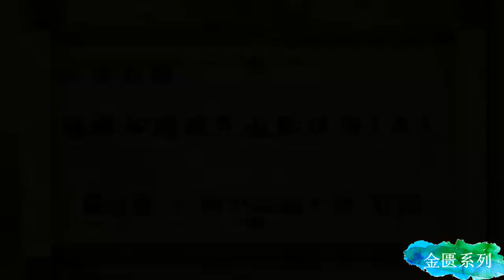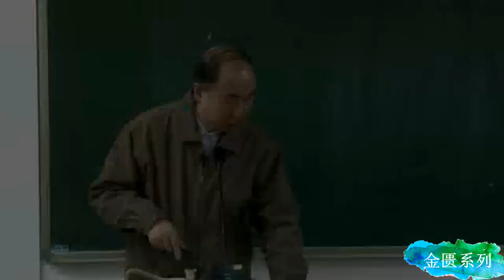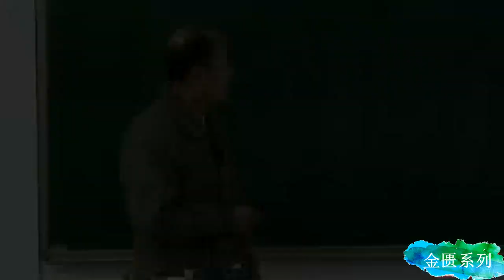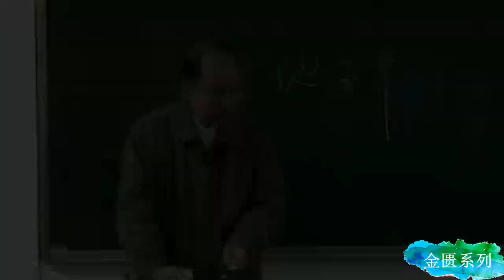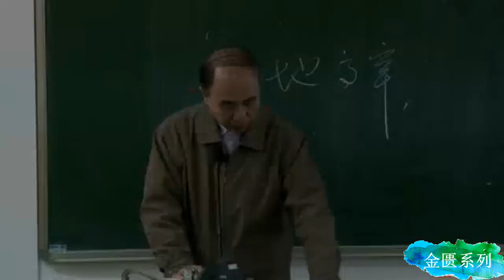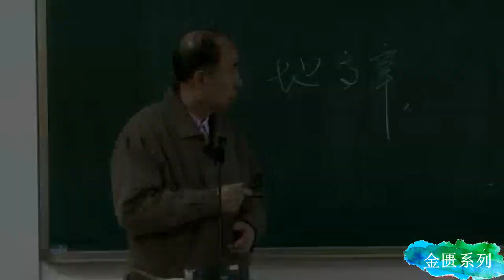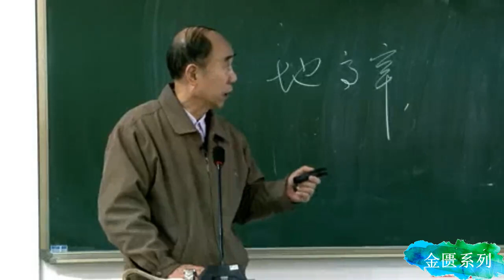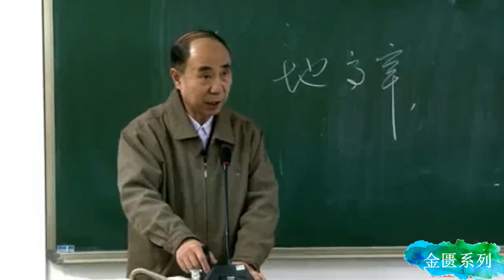38 胸痹心痛短气病脉证治（三）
重温中医经典，常学常新：《金匮要略》57讲 广州章中医药大学廖世煌教授